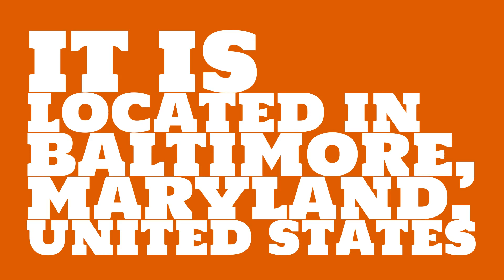What sport is M&T Bank Stadium used for?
Watch this video to learn all about M&T Bank Stadium in Baltimore, Maryland, United States.